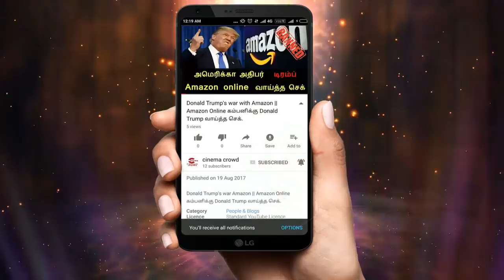Nandhini Serial Feb-8th || nandhini serial 8/2/2018